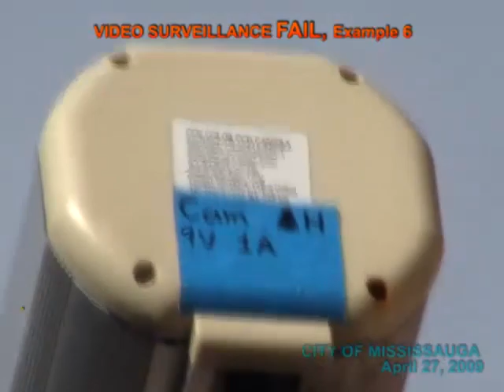VIDEO SURVEILLANCE FAIL! (GRAFFITI defeats 6 VIDEO SURVEILLANCE cams in Mississauga, Ontario)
Dedicated to the Mickey Mouse (intellectually dishonest) SAFE CITY MISSISSAUGA.

This video shows six examples where video surveillance FAILED to deter those of a creative bent.

Video surveillance cameras were easily (and we mean EASILY) skirted by Mississauga-based graffiti artists and taggers.

Most laughable is the last example. When last we looked the video camera was MISSING! As in "disappeared". We're left to wonder who helped "disappear" it.

Check out our Blog, "VIDEO SURVEILLANCE FAIL! (GRAFFITI defeats 6 VIDEO SURVEILLANCE cams in Mississauga, Ontario)" at: